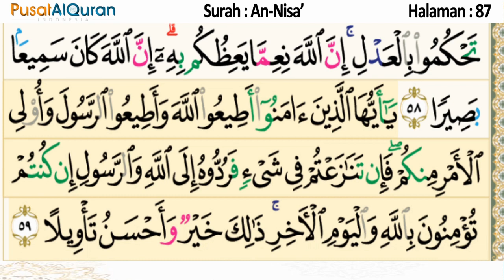Murottal Harian - Halaman 87 - Untuk Zuhur - Murottal Hafalan